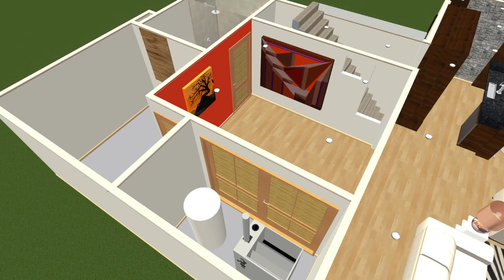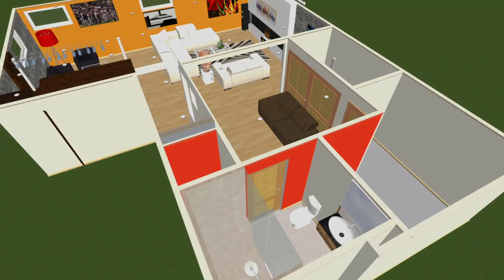MANCAVE - Design & Rendering by archihub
This video is about MANCAVE BY ARCHIHUB